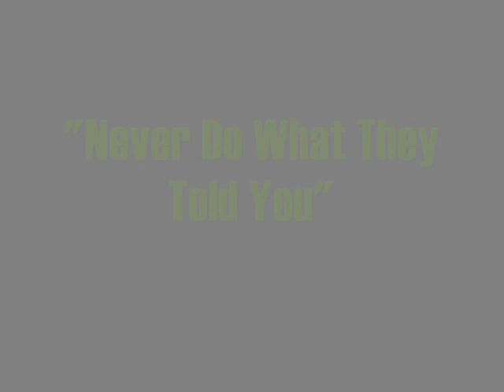Green Street Samplest - "Never Do What They Told You"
John Coltrane's - After the Rain
Rage Against the Machine - Killing in the Name of

Zack de la Rocha, RATM, John Coltrane, The Impulse Story - Instrumental